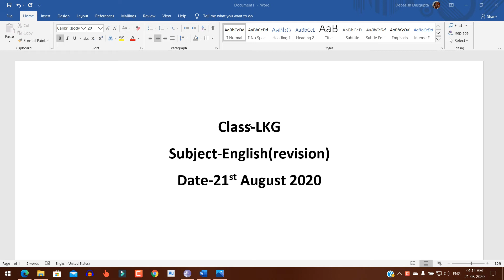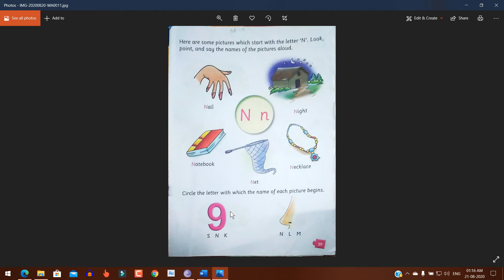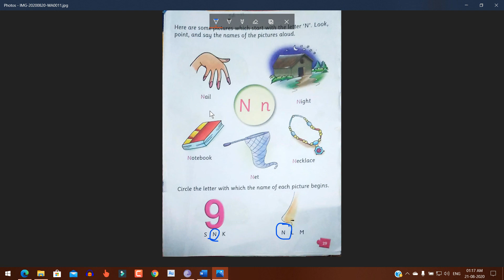LKG ENGLISH CW 21 08 2020